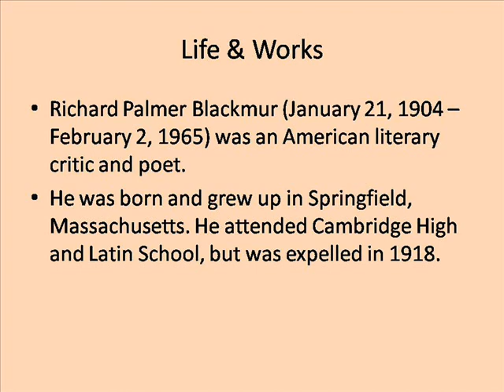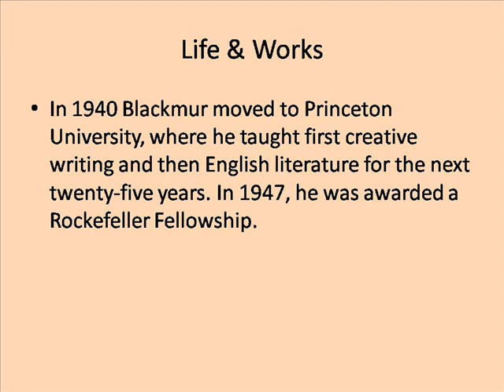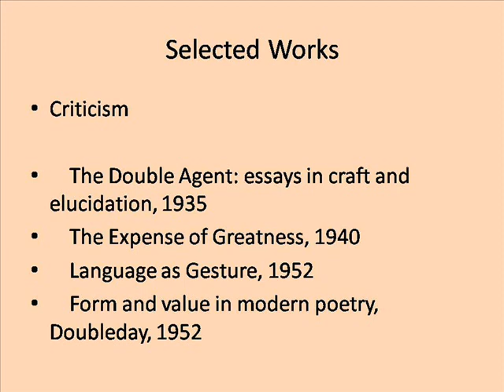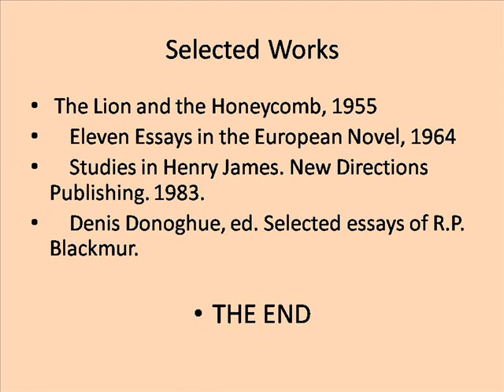Richard Palmer Blackmur Life & Works